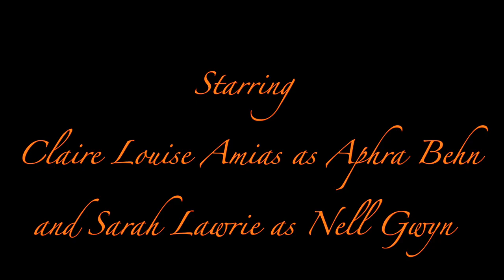Oranges & Ink play trailer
A trailer for the play Oranges and Ink by Claire Louise Amias, directed by Alex Pearson. Cast: Claire Louise Amias as Aphra Behn and Sarah Lawrie as Nell Gwyn.